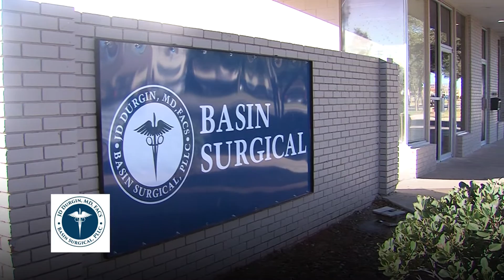BASIN SURGICAL 30 sec 11 30 16